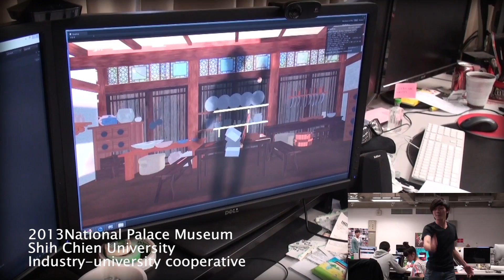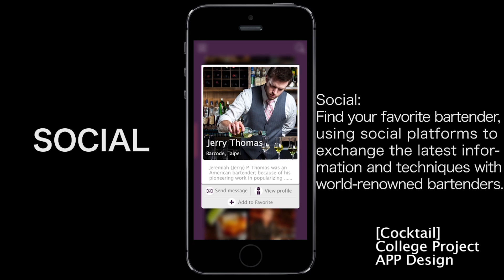Ken Chen's Portfolio {2010~2015}